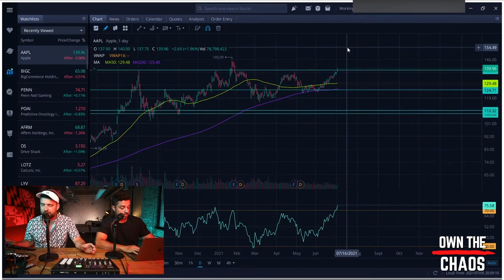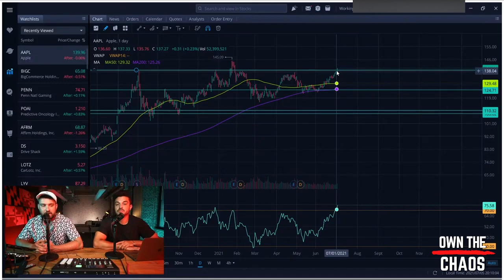Why Brad went all-in on $AAPL l Top Stock to Buy l Apple Stock